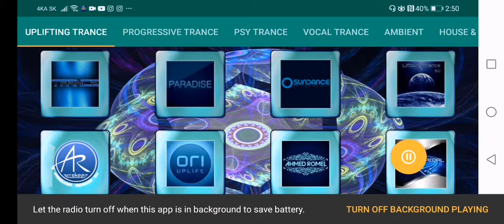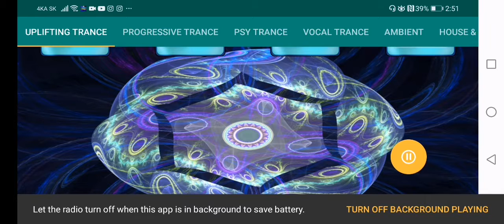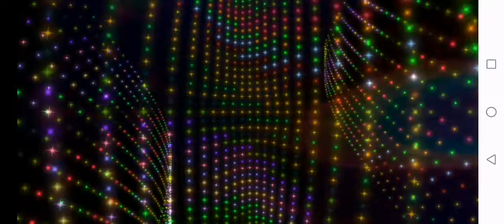In Starys - Žijem Pre Lásku